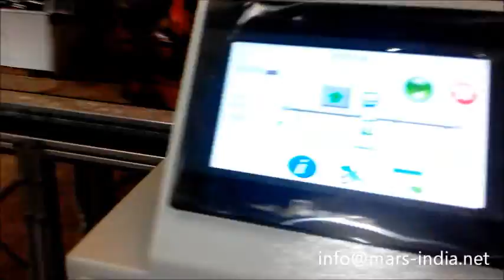Orbital Stretch Wrapping Machine-Aluminium Section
The Orbital Stretch Wrapping Machine can wrap different profiles of Al. Sections. The anodized sections can be wrapped by Stretch Wraps tightly to protect from dust and dirt.